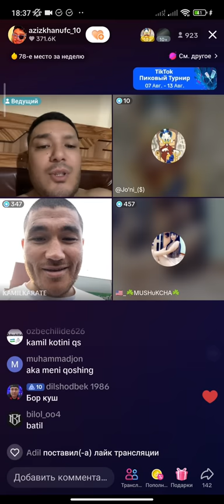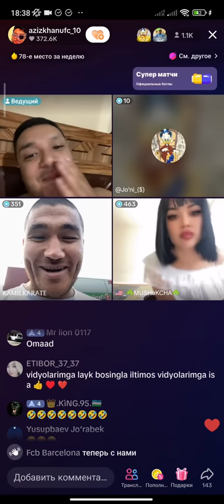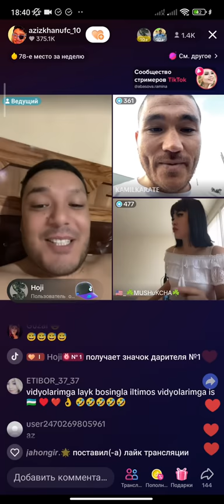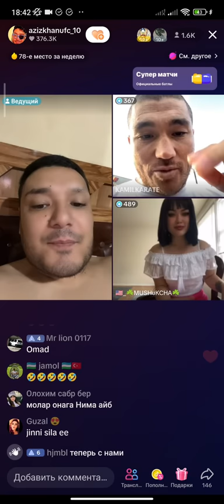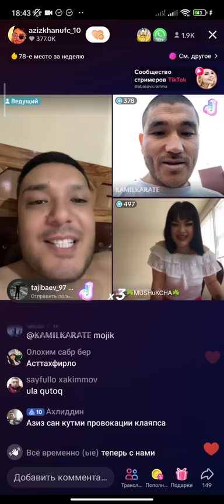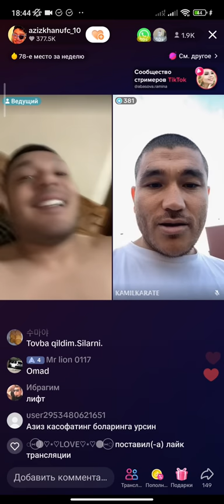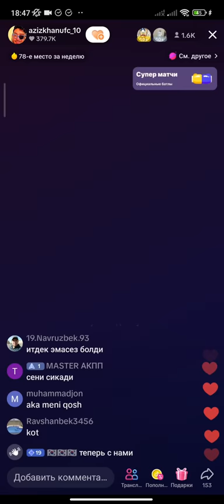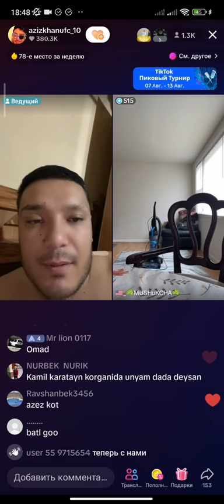AZIZ VS KAMIL KARATE 🥋 JANJAL 😱😱😱😱🔞